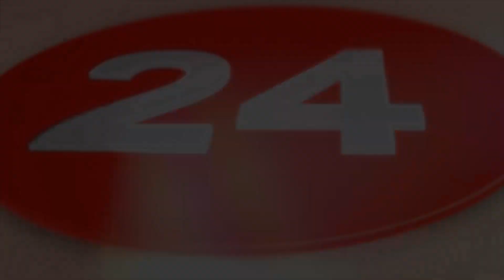Marufuku mikasanyiko ufukweni, Bar pasaka/ Polisi yatoa tamko | Dar24 Media